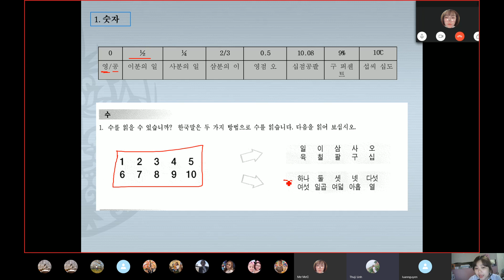Giao Tiếp Sơ Cấp Qua Skype Với Châu Thùy Trang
Đăng ký học qua skype : Trang5418